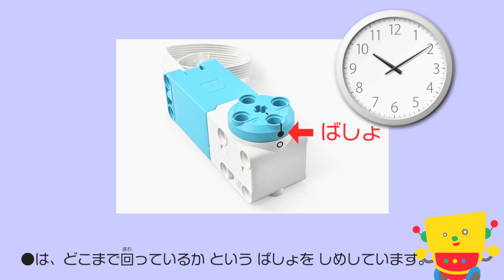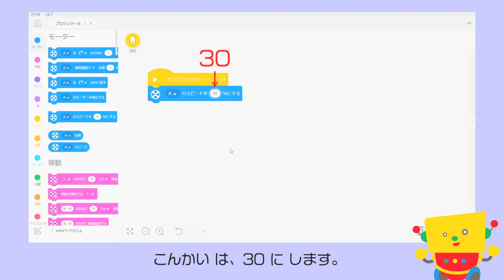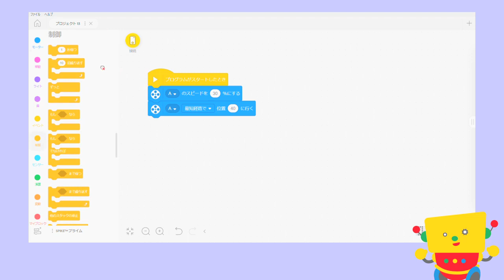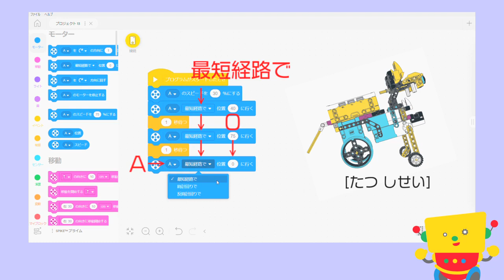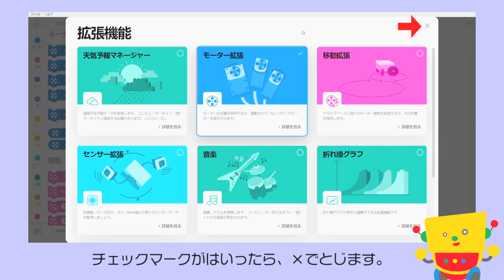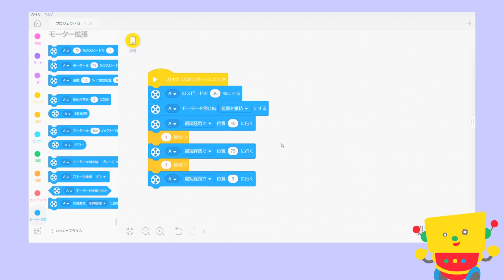【プログラミング学習教材「プレフルラボ with レゴ SPIKE」】「トラはかりがニガテ！？」解説動画：うごきだそう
▼「プレフルラボ」とは？
「『Playful（ワクワク夢中になる）な学び』を通して、子どもたちの自由な創造力を引き出し、無限のアイデアを拡げたい」という想いで開発されたのが、レゴ®エデュケーションのロボットプログラミング教材「SPIKEプライム」を使った家庭向け学習教材『プレフルラボ！with レゴ SPIKE』です！

▼解説動画について
ロボットが動いている様子やプログラミング方法のアドバイスの動画です。
課題が終わったあとの答え合わせてとして活用できますし、課題が難しかった場合にヒントとして活用することもできます。